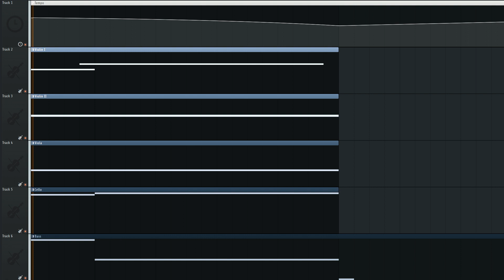a walk through a nonexistent place | string orchestra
An orchestral piece I made using FL Studio 21 and Cinematic Studio Strings! This piece is a bit more free-form since I let my mind wander when making it. Video format inspired by @AZALI00013.

LORE:

Last night, I wanted to make some music but was too mentally exhausted from work to do anything. Despite that, I forced myself to make something, yielding something somewhat unstructured. In my forceful composition, I found some inspiration for some harmonies. I plan to make something a bit more structured and concrete.

I named this piece "a walk through a nonexistent place" because it felt almost ethereal or fluid like a dream. I may have named it something regarding dreams, but I already made a song with "dream" in the title.

Another potential title for this composition was "aqueous sensibility."

Tools:

Violin I, Violin II, Viola, Cello, Bass: Cinematic Studio Strings
Effects: Soundgoodizer, Fruity Reeverb 2 (The Venue preset), FL Limiter (Max Loudness preset)
Editing: Adobe Premiere Pro 23, Adobe Photoshop (thumbnail)